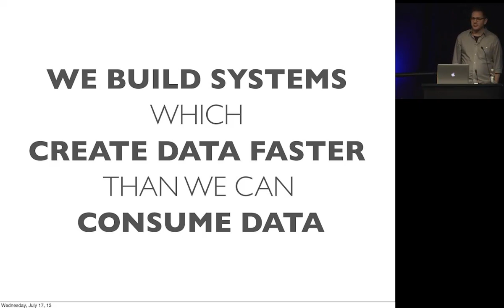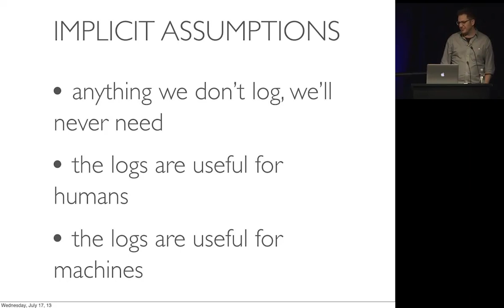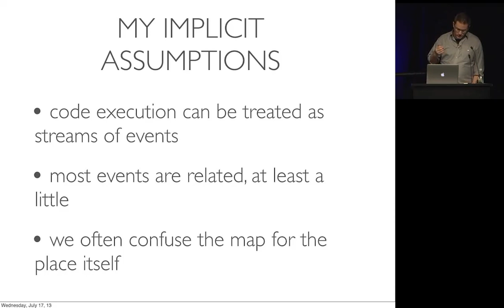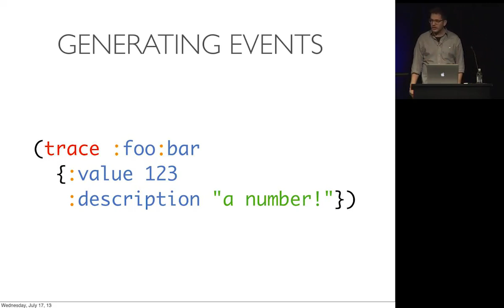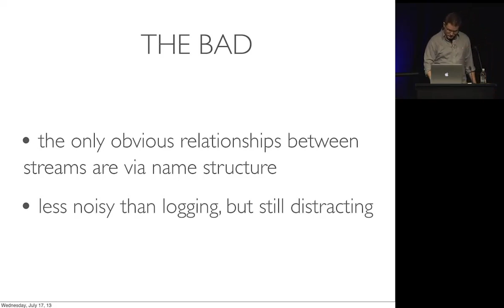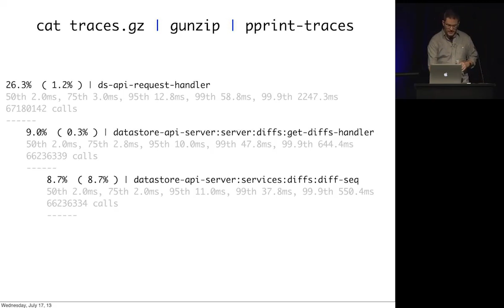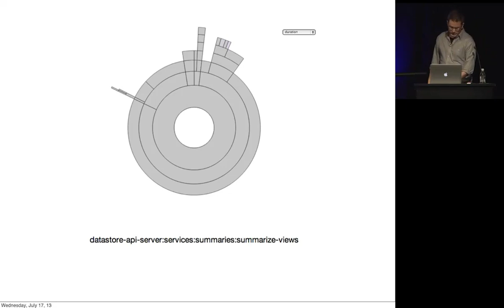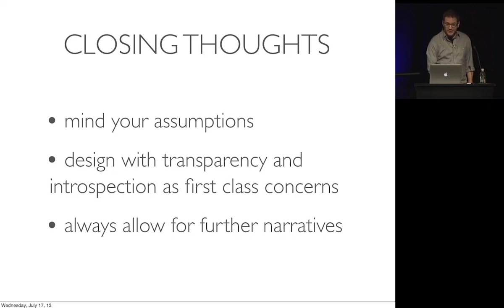Code Execution as Data - Zach Tellman